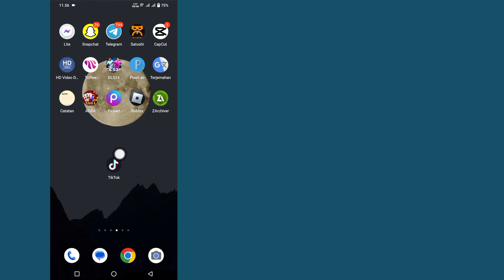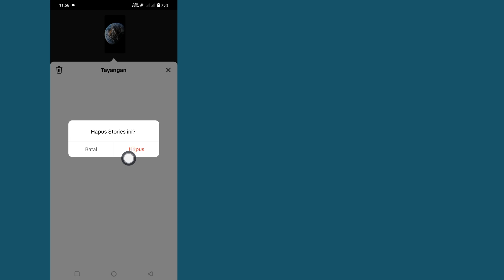Cara Menghapus Story Anda Di TikTok (PEMBARUAN BARU) | Hapus cerita Anda di TikTok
Di sini, video ini menunjukkan cara menghapus cerita Anda hanya dalam beberapa langkah mudah.  Ini adalah metode yang sangat sederhana dan mudah.  Jadi tonton video selengkapnya.  Apakah Anda kesulitan menghapus cerita Anda di TikTok?